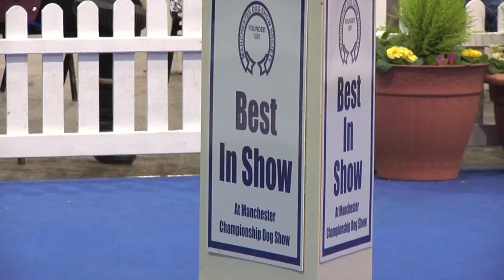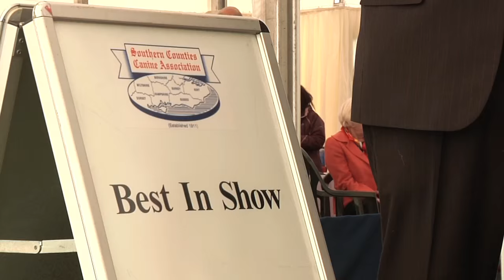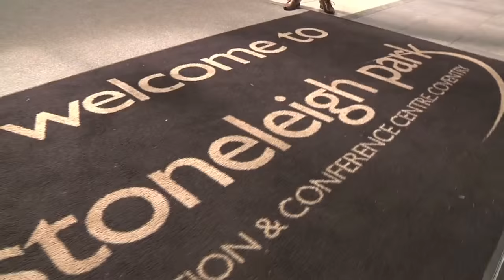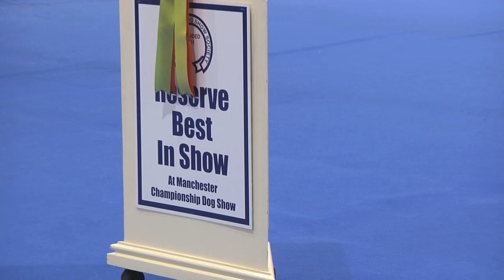Around the Dog World - Highlights of 2015 (Episode 52)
The show season in 2016 is now up and running, but following the change of date for the Pup of the Year Final we are left without a major event in February, the calm before the storm.

However in January the Around the Dog World crew captured the action at the biggest show of the year so far, Manchester ch show 2016. To see highlights of all the groups, Best Puppy and Best in Show – and hear from an overwhelmed winner, make sure you catch March’s episode.

But don’t go thinking that’s all there is to the programe this month. There is so much crammed into the latest episode of Around the Dog World, you can’t miss it!

On Thursday night at 8pm on Horse & Country TV (Sky 253) the latest one hits screens for the first time. Starting where it left off last month, Andrew and Di talk about a few dogs that saw great success but just missed out on a mention last month.

You may have noticed Crufts 2016 is nearly upon us, but do you remember the detail from a truly memorable show in 2015. Tune in to watch highlights of both Crufts and the Pawscars awards ceremony from last year.

But those were not the only memorable events of 2015, the whole year was littered with unforgettable moments and remarkable achievements of great dogs and the ATDW experts and a few of you t¬ake us through the high points of a sensational year. From Open Dog in Wire Fox Terriers at Crufts to emotional Best in Show winss, there are plenty of highlights to choose from.

With so much to watch already, you would think that was enough. But not this month, because there is another angle to look at 2015 – the clips that haven’t made the edit before. Bloopers, outtakes, mistakes, mishaps, call them what you like, but who doesn’t enjoy watching them!

Join Simon Baillie, Di Johnson, Andrew Brace, Simon Parsons and Marina Scott for a fun filled hour to get your canine brain in gear as we line up for the biggest event on the calendar.

If you miss the first airing on Thursday, make sure to switch on again on Tuesday March 8 at 9pm. However if you can’t wait that long the dogworld.tv website will have the full episode online on Friday morning.

The episode in April is one you’ll all be looking forward to, highlights of Crufts and the Pawscars awards ceremony 2016.